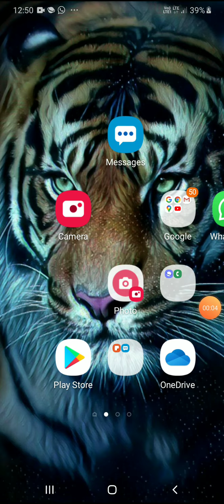Who eats 5 chewing gum after watching tiktok (Basketball stars)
Android

iOS

Windows phone